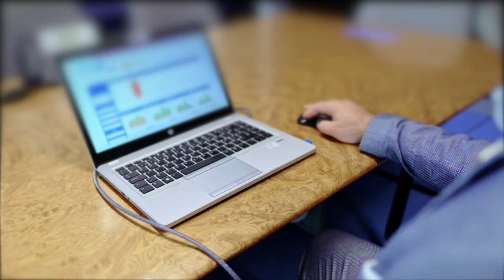Caixa Geral de Depósitos is Driving Speed and Efficiency in Credit Recovery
Learn how Caixa Geral de Depósitos, Portugal's largest bank, is using Celonis EMS to close execution gaps and make credit recovery much more efficient.
Joaquim Nogueira, Process Performance Manager & Innovation Manager, and Nuno Martins, Executive Board Member, will guide you through this success story.